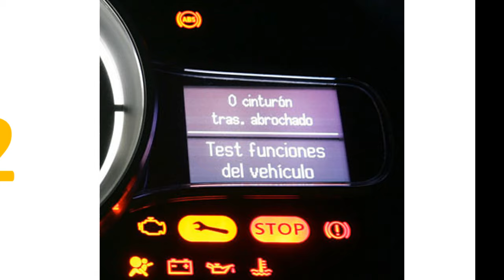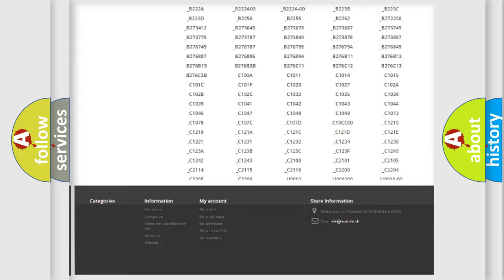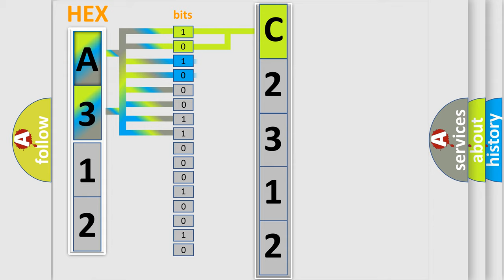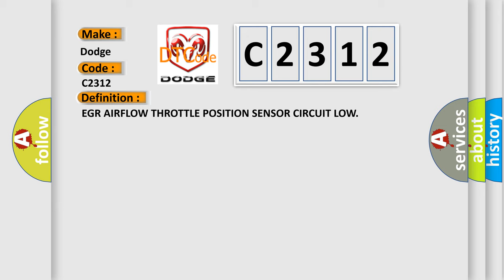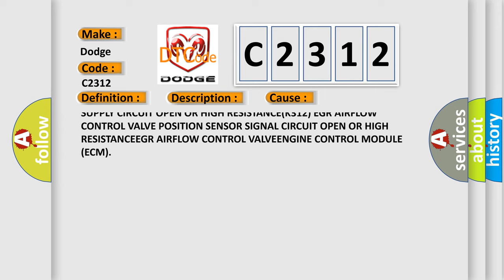DTC Dodge C2312 Short Explanation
Contents:
0:21 Basic DTC analysis according to OBD2 protocol standard.
1:48 Insight into programming
2:58 A diagnostically understandable description of the Diagnostic Trouble Code
3:05 Basic error definition

Make:
Dodge
Code:
C2312
Definition:
EGR AIRFLOW THROTTLE POSITION SENSOR CIRCUIT LOW
Description:
With the ignition on. The (K312) EGR Airflow Control Valve Position Sensor Signal circuit voltage is below 0.07 volt for 0.30 second
Cause: